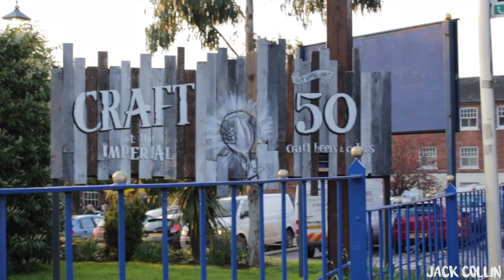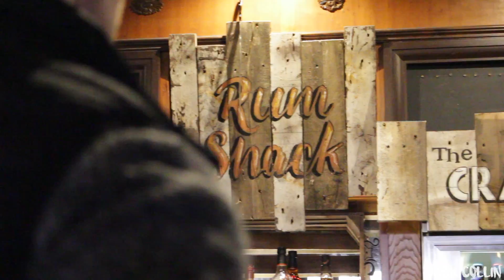Crazy Pink Hair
The channel that supplied the amazing song  -

 Artist Info